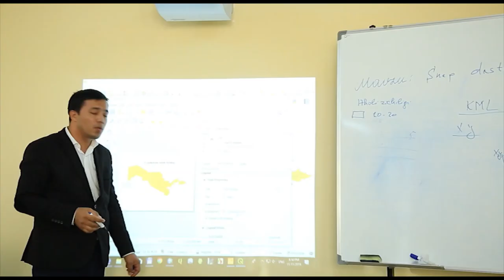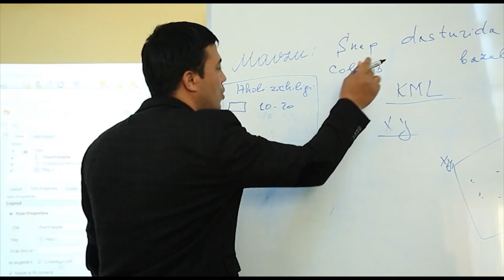Erasmus+EPCA LABORATORIES_UrSU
The importance, use, and applicability of the Erasmus+ EPCA project described, usage of equipped laboratories demonstrated by the national TV channel in the "Munavvar Kun" program. Khorezm, Uzbekistan.